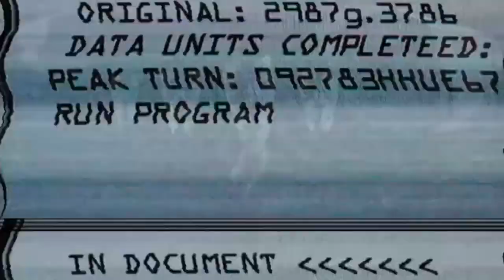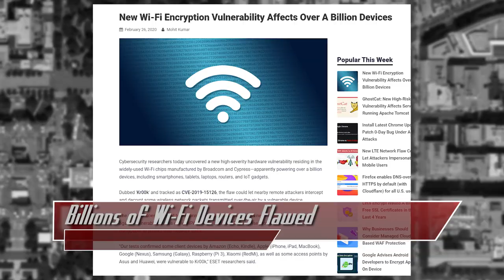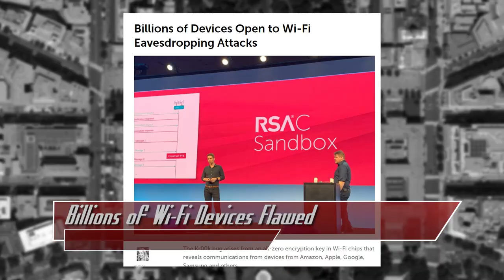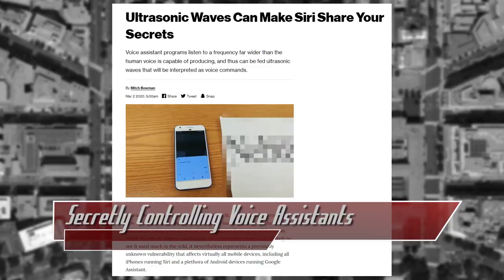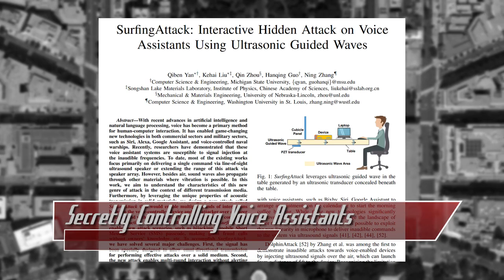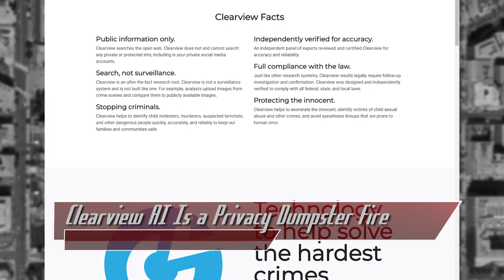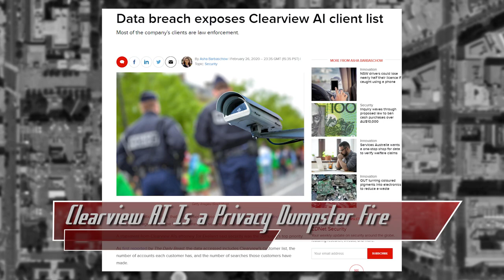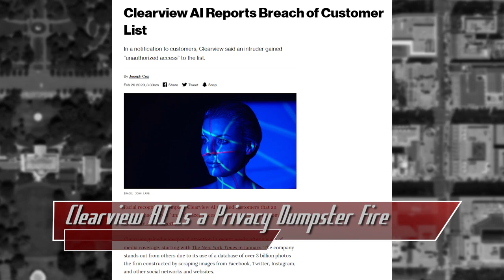Clearview AI Privacy Fails - ThreatWire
Hak5 -- Cyber Security Education, Inspiration, News & Community since 2005:
Billions of Wi-Fi Devices Flawed, Secretly Controlling Voice Assistants, and Clearview AI is basically a privacy dumpster fire! All that coming up now on ThreatWire.